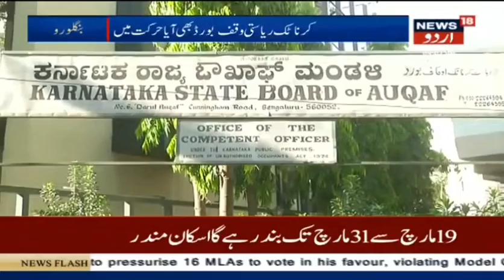Karnataka State Wakf Board Press Conference on Friday Prayer issue in the wake of Coronavirus disea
*Karnataka State Wakf Board Press Conference on Friday Prayer issue in the wake of Coronavirus disease.*